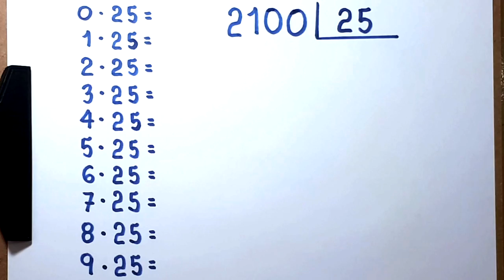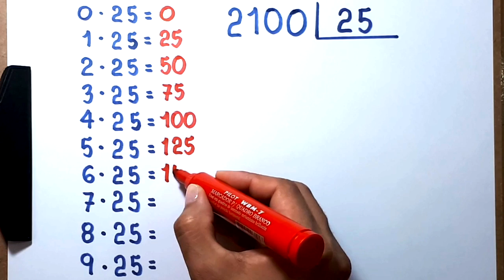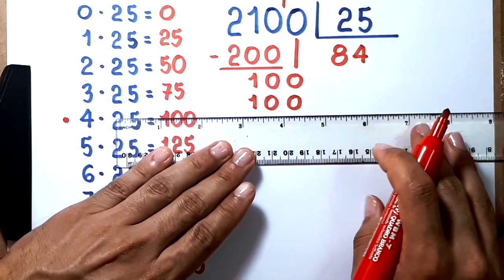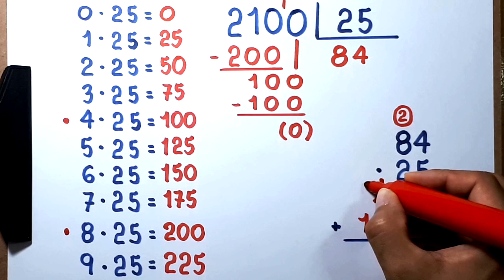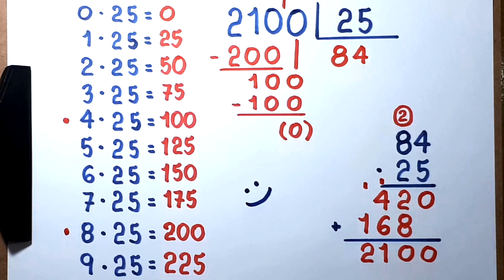DIVISÃO EXATA: 2100 dividido por 25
Neste vídeo, apresento o quociente da divisão de 2100 por 25.

Sony Vegas

Atube Catcher

MICROFONES

Lapela Sony: ECMCS3